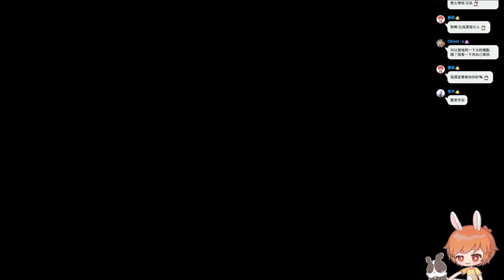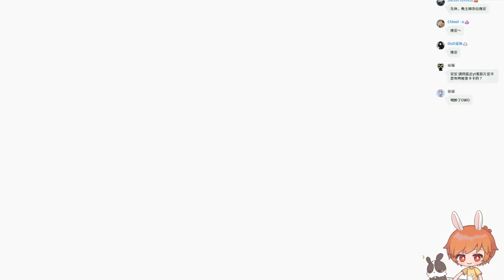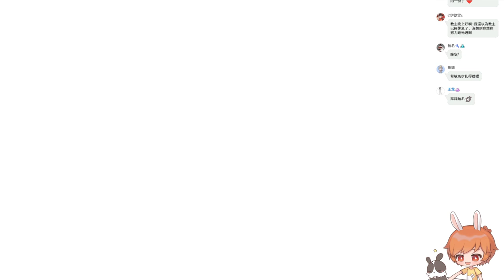【繁星】Minecraft 週一 輕鬆末日 2022 4 25